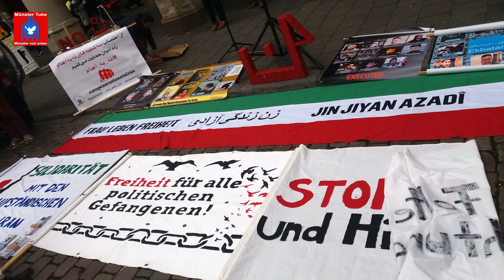Kundgebung in Münster: Solidarität für die Politischen Gefangenen in Iran - Obeid Sorkhabi (Kurdî)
Anlässlich des "Internationaler Tag gegen die Todesstrafe", der seit 2003 alljährlich am 10. Oktober begangen wird, hatte die Iran-Solidarität Münster "Hambastegi", zu einer Solidaritätsveranstaltung für die Politischen Gefangenen im Iran vor dem Historischen Rathaus aufgerufen.

 Die Veranstaltung fand bereits zwei Tage zuvor am Dienstag, den 8. Oktober statt. Dieser Tag wurde ausgewählt, weil seit 36 Wochen jeden Dienstag Gefangene in Iran in den Hungerstreik treten, um gegen die Todesstrafe zu protestieren. In 21 Gefängnissen werden diese Streiks zur Abschaffung der Todesstrafe organisiert. Laut Amnesty International wurden über 60 Prozent der dokumentierten Hinrichtungen im Iran für Vergehen vollstreckt, die nach internationalem Recht nicht mit der Todesstrafe geahndet werden dürfen, insbesondere Drogendelikte. Laut der Kampagne „Nein zur Hinrichtung, Ja zum freien Leben“ hat die Islamische Republik Iran inzwischen die höchste Pro-Kopf-Hinrichtungsrate der Welt. Seit seiner Gründung hat dieser Staat sein Überleben an Mord und Tod geknüpft, und jedes Mal, wenn er in eine zunehmende Legitimationskrise geriet, griff er zu einer eskalierenden Anwendung der Todesstrafe. Es gab mehrere Redebeiträge auf der Kundgebung in verschiedenen Sprachen (deutsch, persisch und kurdisch).

Einige Redebeiträge, die es während Veranstaltung in Münster gab, konnten auch live im Rahmen einer weltweiten 24-Stunden Veranstaltung über YouTube gesehen werden. An diesem Programm nahmen weltweit Aktionen teil und Sprecher:innen, darunter die iranische Friedensnobelpreisträgerin Shirin Ebadi. Aus Münster waren auch die Redebeiträge von Obeid Sorkhabi zu sehen. Ein starkes Zeichen, dass die Gefangenen nicht alleine sind, freut sich Olaf Götze von der Initiative "Hambastegi", über den Livestream.